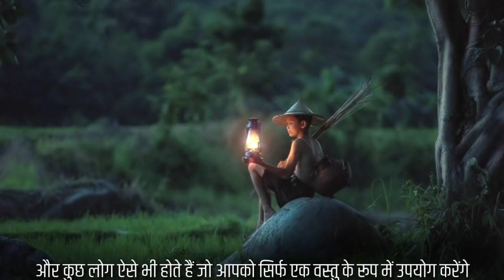The Best Inspirational story in hindi Motivational story by